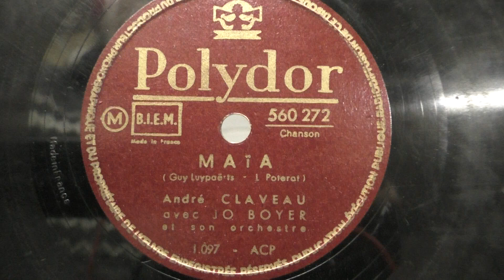Andre Claveau: Maia. ( 1950).